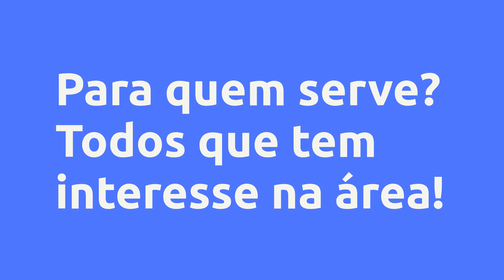(REVIEW) MAQUIAGEM /PRODUTOS PASSO A PASSO ! - CAMILA BLASIUS PICKLER, VALE A PENA?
Maquiagem /produtos passo a passo !  - Camila Blasius Pickler, Vale a Pena?

Um pouco sobre (informações do produtor):
Uma plataforma completa de como vc vai adiquirir conhecimento para poder trabalhar nessa área de marketing e trabalhar de casa e ganhar muito mas no cômodo da sua casa !

Aproveite para se inscrever e não perder essa grande oportunidade de ter aquele extra top e crescer no rumo da internet ,

Com dicas e matérias que vai fazer você crescer no rumo da maquiagem

Vantagens:

-Pagamento Seguro
-Acesso Imediato
-Várias Formas de Pagamento
-100% Online

Pesquisas mais frequentes:
Camila Blasius Pickler é confiável?, Maquiagem /produtos passo a passo !  é bom?, Maquiagem /produtos passo a passo !  vale a pena?, Maquiagem /produtos passo a passo !  Camila Blasius Pickler, maquiagem para iniciantes passo a passo, maquiagem, passo a passo, maquiagem fácil, maquiagem para iniciantes, maquiagem simples, passo a passo de maquiagem, maquiagem passo a passo, passo a passo maquiagem